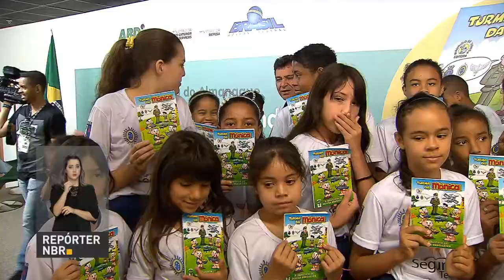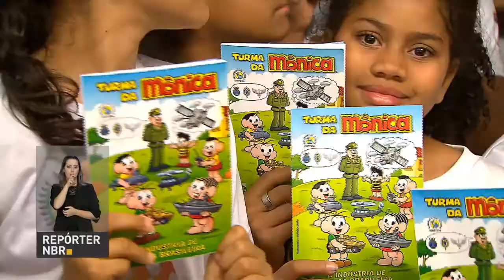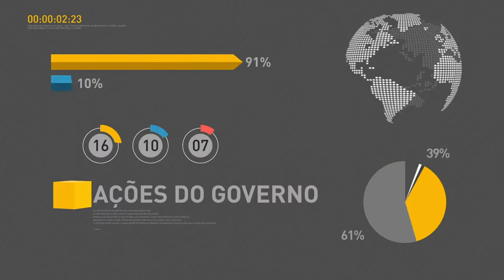BOLETIM REPÓRTER NBR 18h - 16 de maio de 2018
REPÓRTER NBR 18h - 16.05.18: A intervenção federal no Rio de Janeiro completou 3 meses./ E, agora, entra numa nova fase. O objetivo da intervenção no Rio de Janeiro é oferecer à população mais segurança e qualidade de vida. O funcionamento das Forças Armadas do Brasil é tema do almanaque A Turma da Mônica e a Indústria da Defesa.